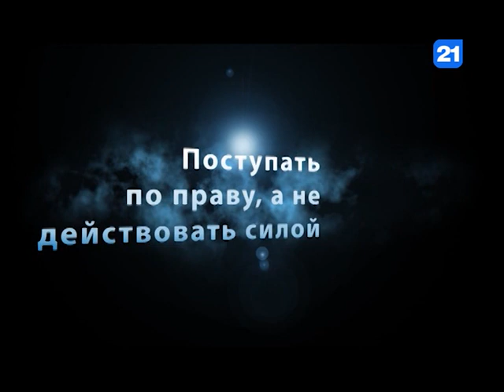Константин Москович в программе Вечерний Разговор